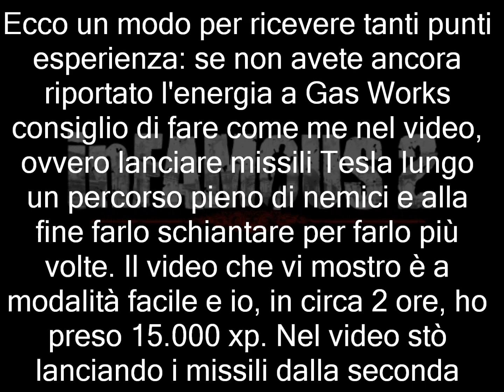InFamous 2 - Come Ottenere molti Punti Esperienza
In questo video mostro come ottenere molti punti esperienza se non si ha già riportato l'elettricità a gas works oppure se volete ricominciare la storia perchè non avete abbastanza xp